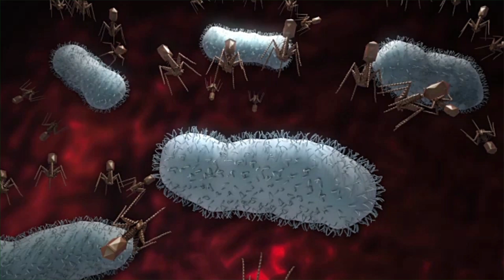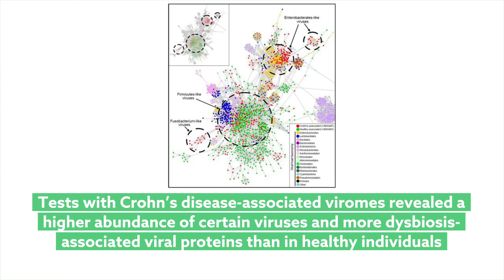VIBRANT Automated recovery, annotation and curation of microbial viruses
Kieft, et al. “VIBRANT: Automated recovery, annotation and curation of microbial viruses, and evaluation of viral community function from genomic sequences.” Microbiome (2020)